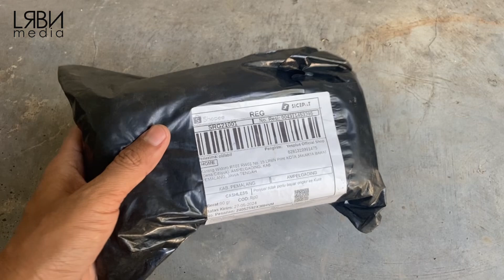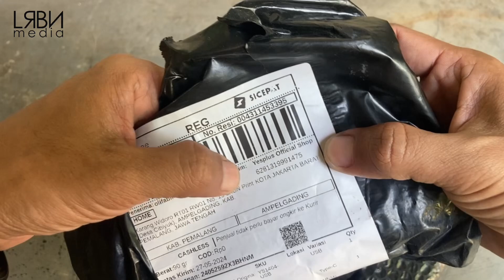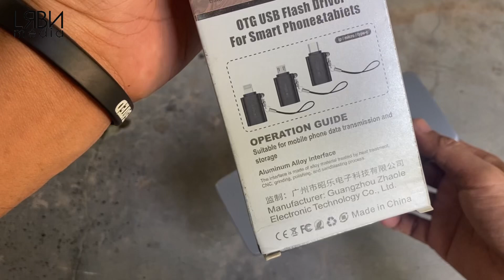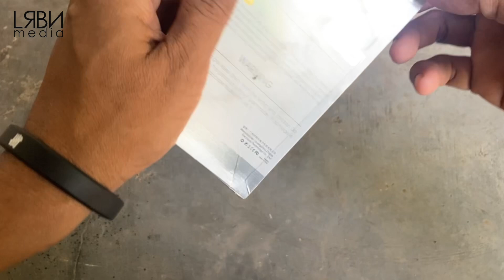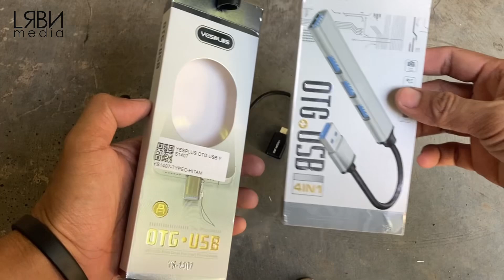OTG Type C dan USB Port 3.0 untuk Android